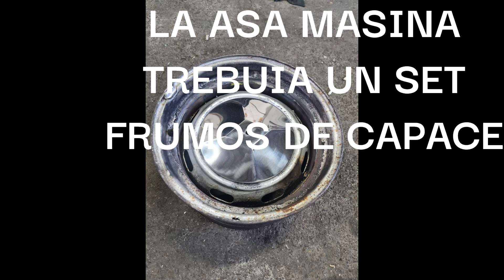Proiect reconditionare DACIA 1300 TDR pt.1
Aici puteti admira un fragment din galeria foto a telefonului meu.
Aceste poze reprezinta bazele proiectului DACIA TDR
Vizionare placuta!